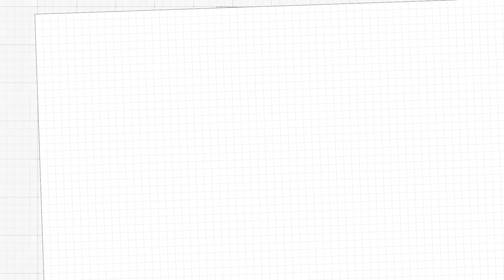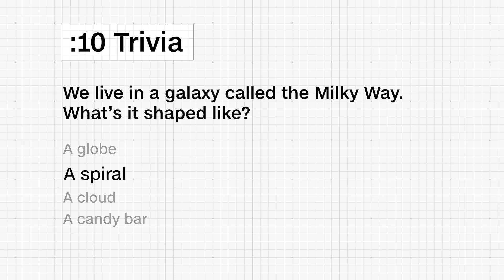Scientists see planet forming outside our galaxy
Today on CNN10, we start with a tribute to former Supreme Court Justice Sandra Day O’Connor. We look at the historic climate pledge from world leaders out of COP28. We also discuss a young star that could be forming a planet.